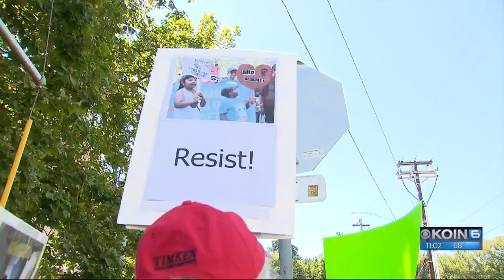Portlanders protest the separation of immigrant families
Sunday afternoon, people gathered outside the ICE facility on Southwest Macadam in Portland to protest the separation of immigrant families.